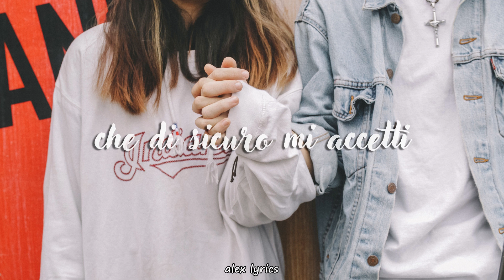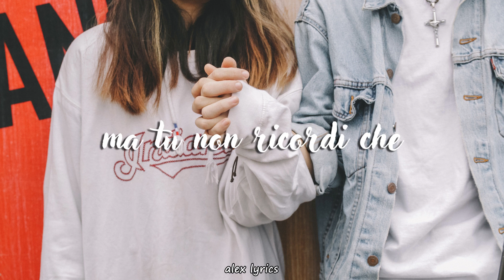LDA ft. albe - cado (lyrics)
SUPPORTAMI:
🎧 ascoltando la canzone
🎤 cantando la canzone

se hai una richiesta, perfavore scrivi un commento sotto il video.

diffondi amore, pace e musica! 🌈❤️

GIVE ME SUPPORT BY:
👍 leaving a like, a comment or sharing the video
🎧 listening to the song
🎤 singing the song

if you have a request, please write a comment under the video.

spread love, peace and music! 🌈❤️